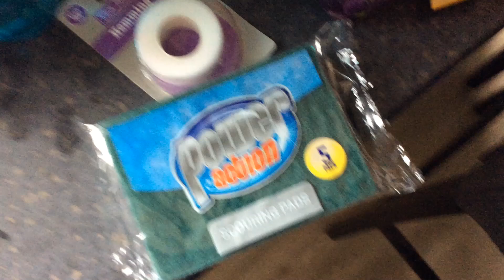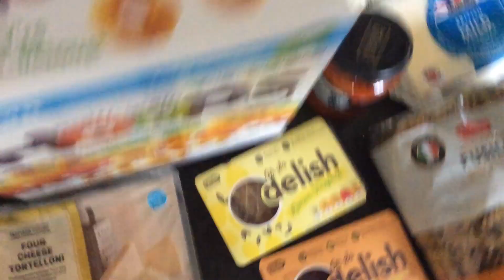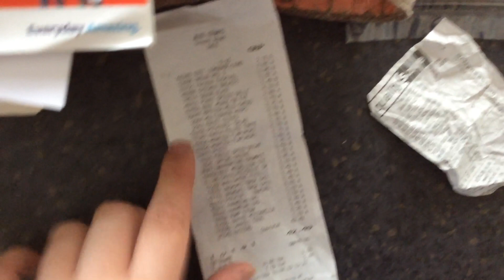Groceries | Sat 10|8|2019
From Quality Save (Home Bargains), Aldi & Sainsbury's.